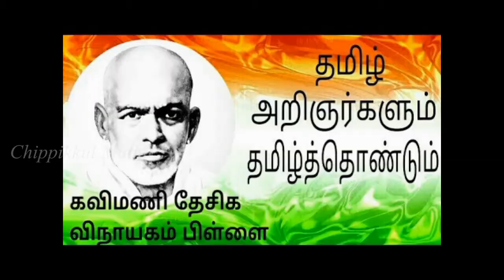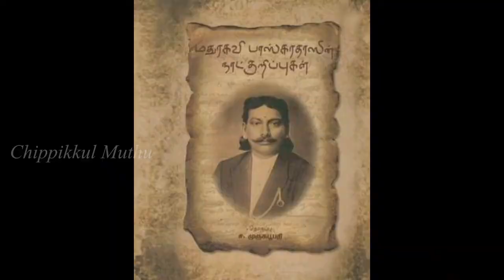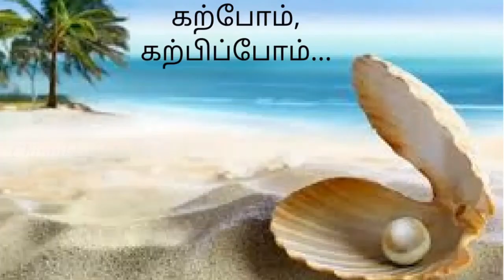Tamil Poets & Leaders Special Names || தமிழ் கவிஞர்கள் & பெருந்தலைவர்களின் சிறப்புப் பெயர்கள்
Hi friends,

This video is very useful for those who are prepare for government exams, and students.

Suggestion and correction always welcome.